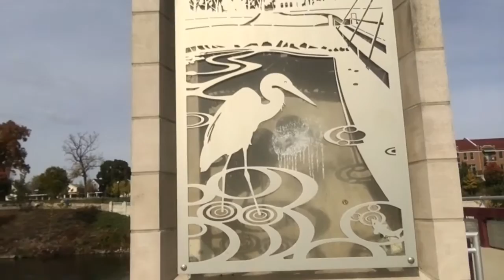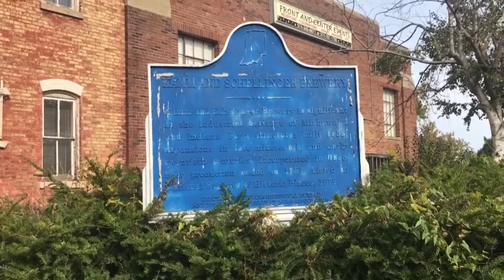LET'S TAKE A WALK-Mishawaka River Walk and The 100 Center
A little tour of 2 Mishawaka Indiana hot spots